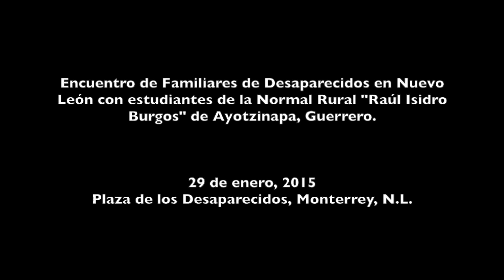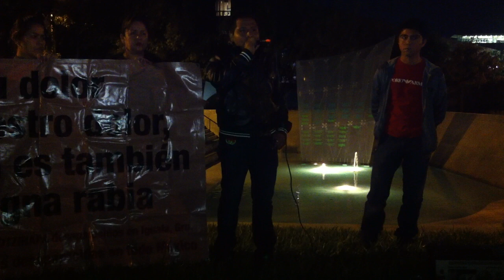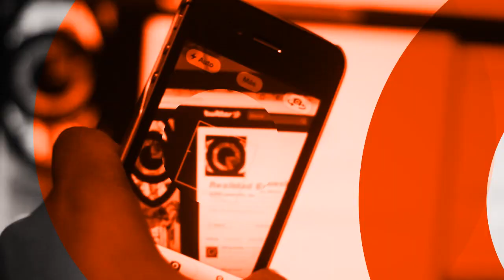Ayotzinapa en Monterrey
A dos días de que la PGR anunciara el cierre del caso de los 43 estudiantes de Ayotzinapa desaparecidos desde hace 4 meses, la ciudad de Monterrey recibió la visita de dos estudiantes de la Normal Rural "Raúl Isidro Burgos" de Ayotzinapa, Guerrero, uno de ellos sobreviviente del ataque de la policía de Iguala

El jueves 29 de enero se llevó a cabo en la Plaza de los Desaparecidos, en el Centro de Monterrey, el encuentro "De norte  a sur, un mismo corazón" entre familiares de desaparecidos en Nuevo León y la comisión de los estudiantes normalistas de Guerrero.

Aquí te compartimos un resumen del evento donde se hizo un llamado a la organización y a luchar por justicia y por encontrar a las miles de personas desaparecidas de Ayotzinapa, Nuevo León, Coahuila, Tamaulipas y de todo el país.